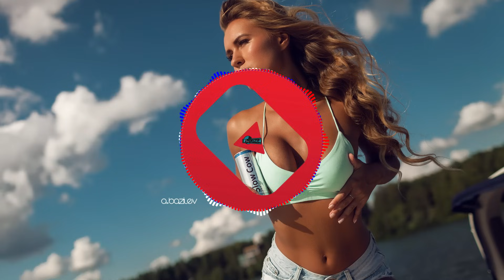😎 POLSKI RAP W REMIXACH 😎 | 🍂 LISTOPAD 2023 🍂 | 😎 VOL. 6 😎 | 🍂 DJ LANGI 🍂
The song's used in the film, You do not have to earn them!